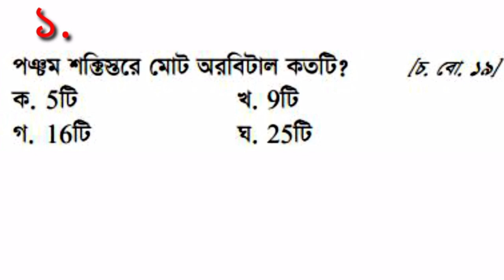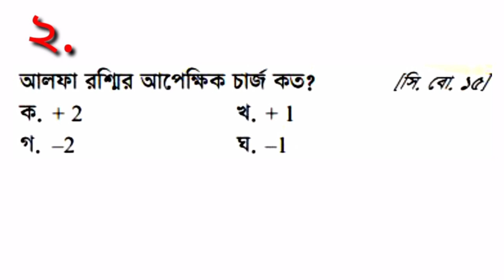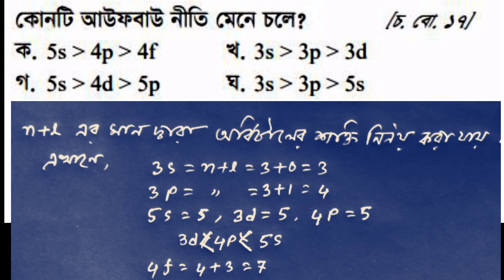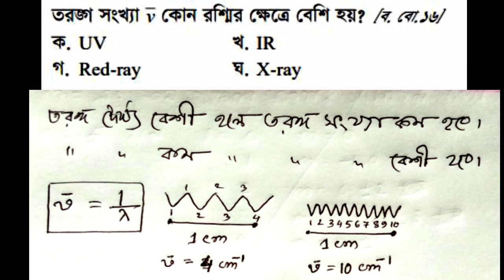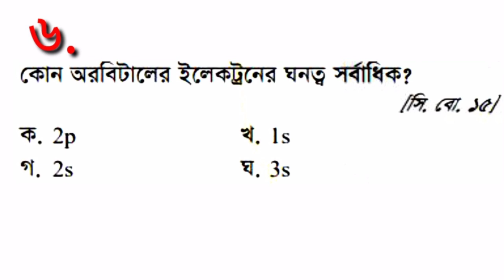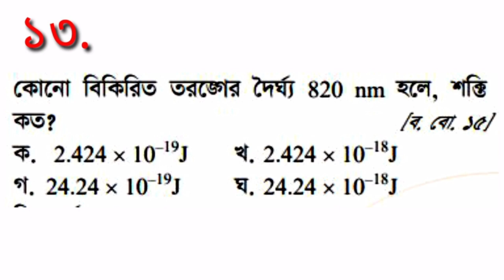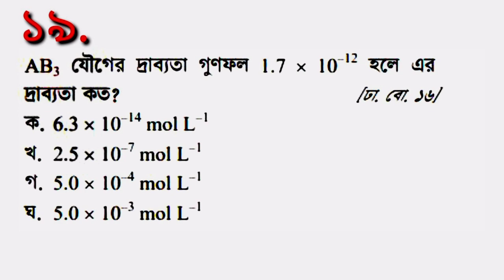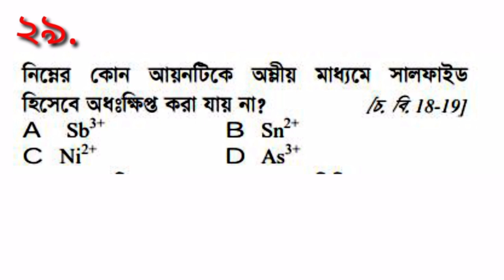নৈব্যক্তিক প্রশ্ন(MCQ), প্রথম পত্র ২য় অধ্যায়, গুনগত রসায়ন। (part-01)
HSC শিক্ষার্থীদের জন্য।
নৈব্যক্তিক প্রশ্ন(MCQ)।
প্রথম পত্র ২য় অধ্যায়।
ইলেকট্রন বিন্যাস।
পারমাণবিক বর্ণালী।
দ্রাব্যতা গুনফল।
ফোটনের কম্পাংক, তরংগ দৈর্ঘ্য নির্ণয়।

www.